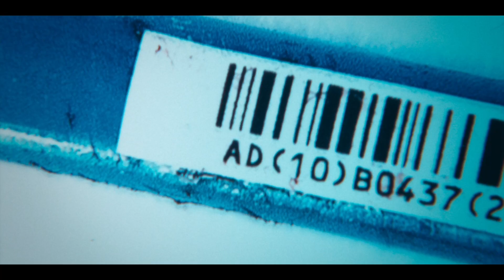CITY HUNTER (2024) | Trailer italiano del film live-action di Netflix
CityHunter è un film live-action diretto da Yuichi Sato con protagonista Ryohei Suzuki, Misato Morita e Masanobu Ando, tratto dall'opera di Tsukasa Hojo.

Dal 25 aprile 2024 su Netflix.

Tiratore eccezionale e playboy impenitente, l'investigatore privato Ryo Saeba si allea malvolentieri con la sorella del suo defunto partner per indagare sulla sua morte.